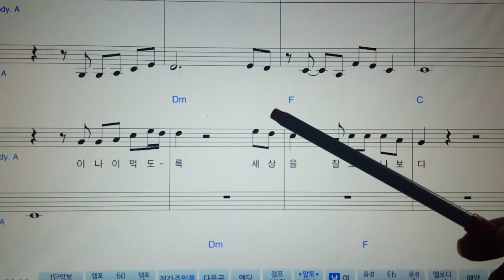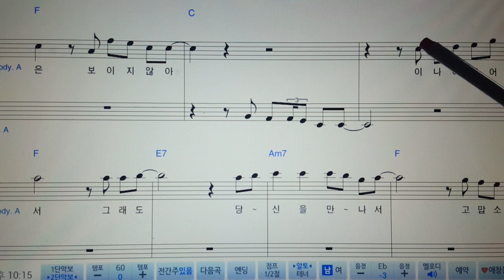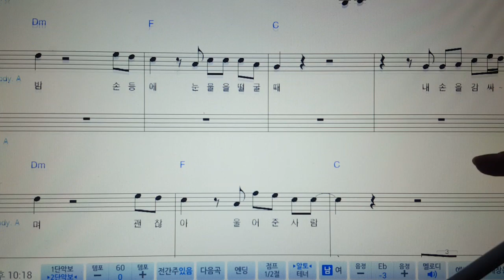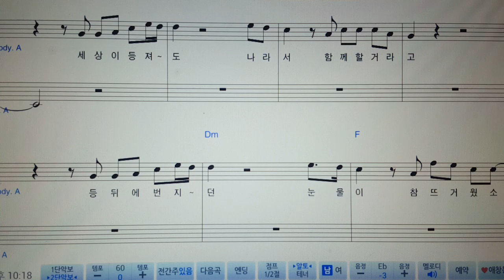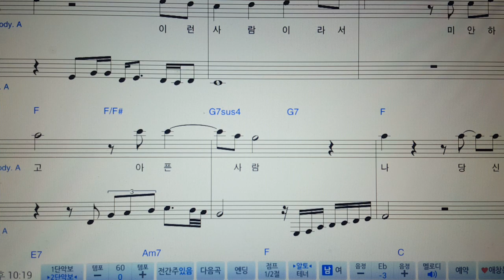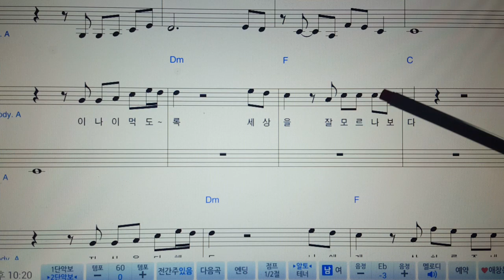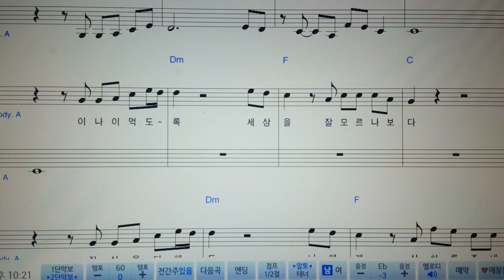색소폰강의 "고맙소" 색소폰 악보 특강(레슨상담01063016175) (경남마산)❤ 밴딩과 셈여림 조절을 통해서 애절함을 표현하는 방법을 익혀 보겠습니다